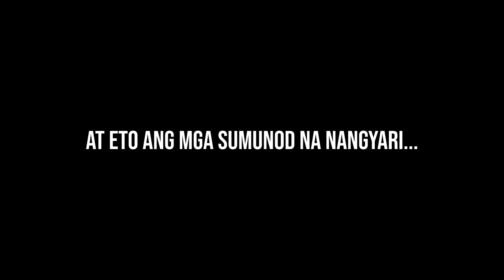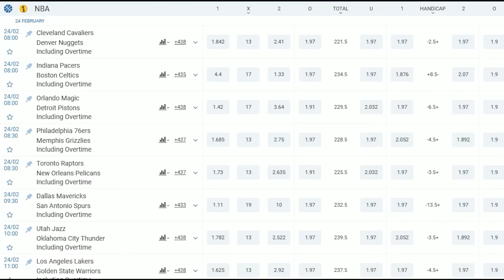MYSTERIOUS SELLER? SINO KAYA TO! ALMOST 1Million ang dala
1. Go to the 1xbet site and check the coming basketball games.
Promotion must be in the beginning of your video or middle.

phenomenalsole.store